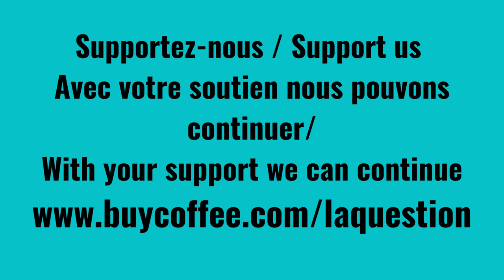Denis Jean nous reviens pour une 2e épisode /Episode 2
ETHNOGENÈSE DES PREMIERS MÉTIS CANADIENS - (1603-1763) - Denis Jean